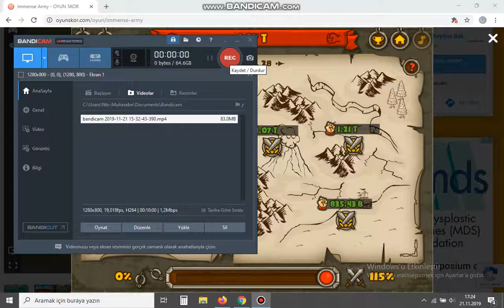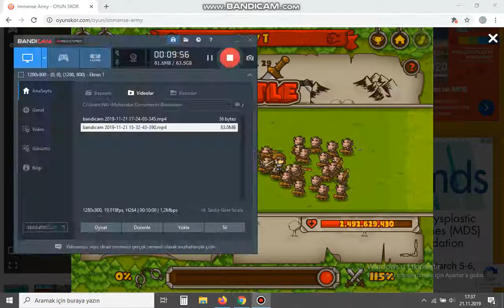Tıklama oyunu 9.bölüm 3T olduk tlik tlik tlik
oyunun asıl ismi = ımmense army